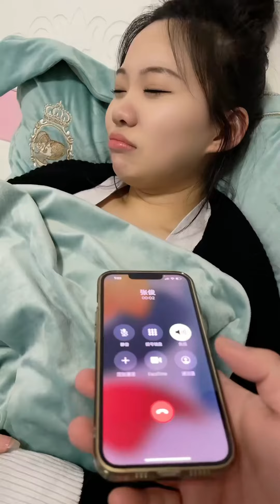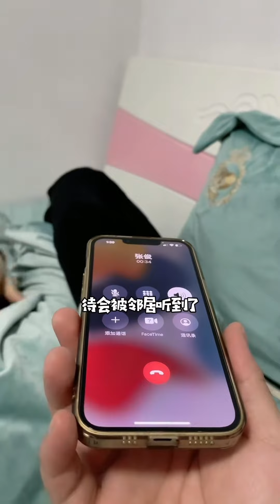朋友看不起我沒有女朋友，故意帶兩個美女室友撐場，朋友感嘆：你的生活我的夢！【趙大慧】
哈嘍！大家好！我是【趙大慧】